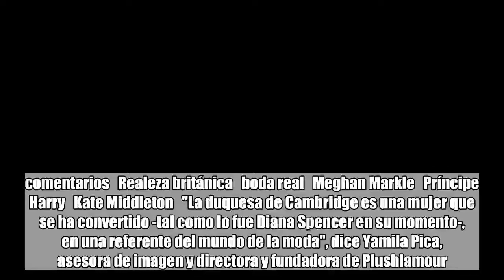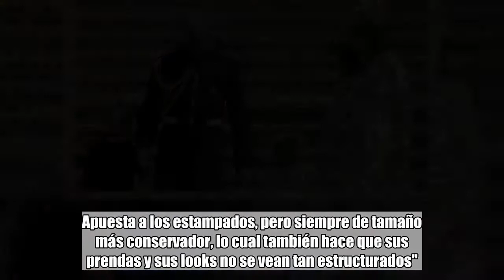Kate Middleton en la boda real: ¿repitió su look por tercera vez?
comentarios   Realeza británica   boda real   Meghan Markle   Príncipe Harry   Kate Middleton   "La duquesa de Cambridge es una mujer que se ha convertido -tal como lo fue Diana Spencer en su momento-, en una referente del mundo de la moda", dice Yamila Pica, asesora de imagen y directora y fundadora de Plushlamour.   Para la boda del príncipe Harry y Meghan Markle, la Duquesa de Cambridge eligió nuevamente al diseñador Alexander McQueen (su propio vestido de novia fue diseñado por la directora creativa de McQueen, Sarah Burton), en este caso, en un atuendo en seda de lana amarilla... El dato curioso es que Kate repitió el look, que usó en otras dos ocasiones. Mirá también Boda real: el vestido de novia de Meghan Markle, en detalle Mirá también Boda real: el look de Oprah Winfrey, Amal Clooney, Victoria Beckham, Pippa Middleton y otros invitados célebresUsó el mismo coat-dress -una prenda exterior a medio camino entre el abrigo midi y el vestido de fiesta- para el bautismo de su hija Charlotte y para un cumpleaños de la reina. ¿El motivo? No opacar a la novia.o acompañó por un tocado a tono con flores, confeccionado por Philip Treacey y calzado de Jimmy Choo."El cabello suelto, parte de su marca registrada y aros como complemento, que se destacan justamente por el contraste con el cabello", describe Laura Malpeli de Jordaan, asesora de imagen y directora de Styletto.  Según Pica, Kate "ama los básicos, y los ha sabido adaptar y reinventarlos de un modo único. Utiliza muchas prendas estampadas, pero siempre es fiel al uso de colores; esa es una de las grandes claves de su estilo. Si bien es clásica en las prendas de vestir, se anima al uso de colores varios en sus atuendos, lo cual le da esa impronta chic a sus looks. Apuesta a los estampados, pero siempre de tamaño más conservador, lo cual también hace que sus prendas y sus looks no se vean tan estructurados". Y agrega: "Todos los accesorios que suma son sumamente sobrios y discretos. Un claro ejemplo de 'menos es más'".Mirá también El maquillaje de Meghan Markle para la boda real con el príncipe Harry